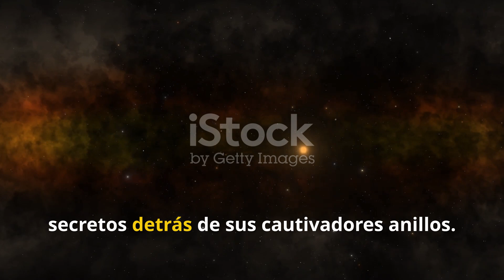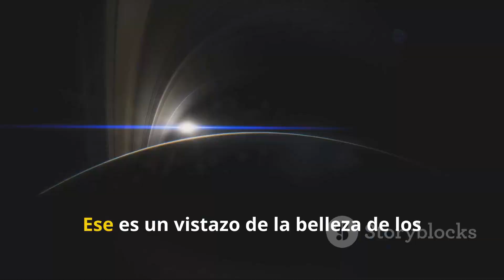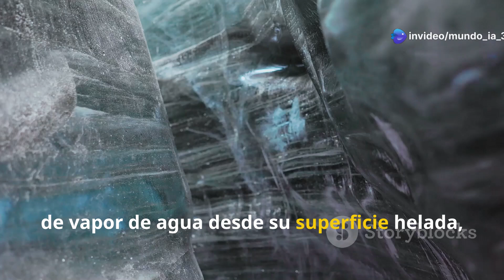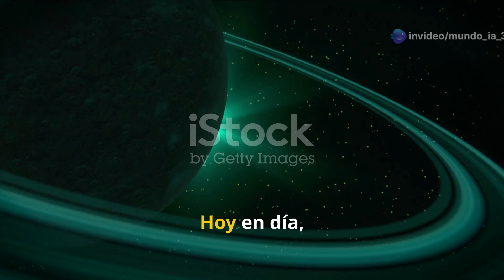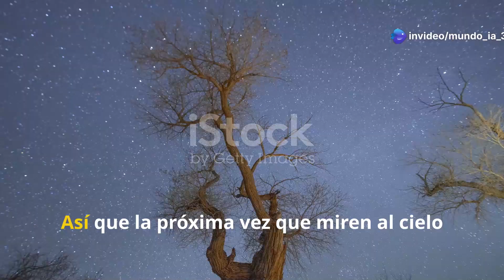Saturno: Los secretos detrás de sus anillos 🪐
🪐 Saturno, el majestuoso gigante de los anillos 🌌 Desde la Tierra, sus anillos han asombrado a la humanidad por siglos, pero ¿qué misterios ocultan? ¿Cómo se formaron y cuál es su destino?

En este video, exploramos los secretos de Saturno y sus anillos: su composición, el papel de sus lunas, los descubrimientos de la misión Cassini y la posibilidad de que algún día desaparezcan. Acompáñanos en este viaje cósmico y descubre por qué Saturno sigue siendo la joya de nuestro sistema solar.

📌 OUTLINE - Temas del Video
⏳ 00:00:00 - La joya de nuestro sistema solar
⏳ 00:01:07 - Anillos cósmicos de asombro
⏳ 00:02:15 - Un tapiz de hielo y polvo
⏳ 00:03:23 - Los descubrimientos de Cassini
⏳ 00:04:43 - Lunas llenas de misterio e intriga
⏳ 00:05:42 - Anillos que inspiran a la humanidad
⏳ 00:06:44 - Descifrando el ballet cósmico
⏳ 00:07:46 - Un legado grabado en las estrellas

💬 Comenta: ¿Cuál crees que es el mayor secreto de Saturno?